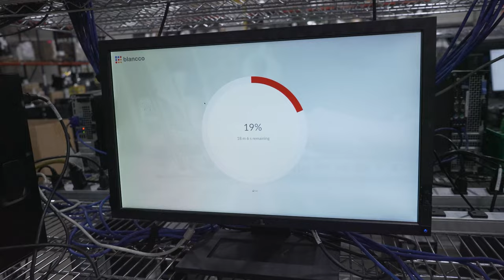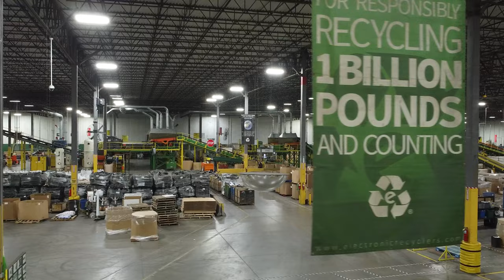ERI Becomes First SOC 2 Certified ITAD / Electronic Recycling Provider